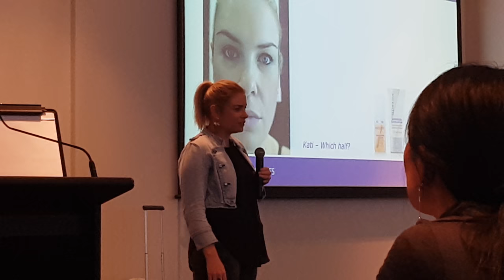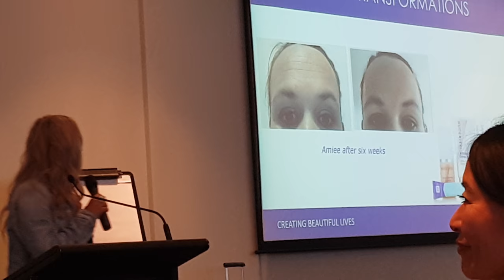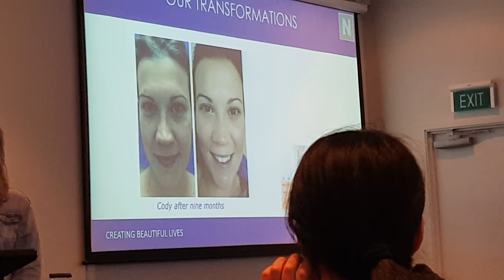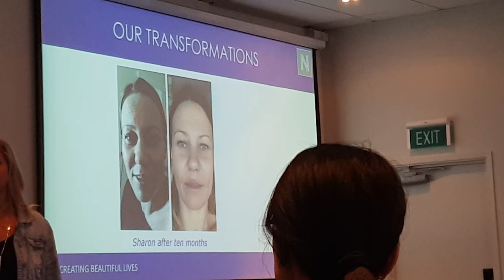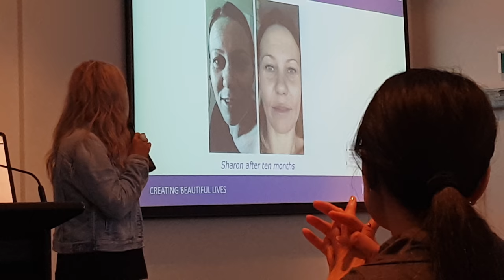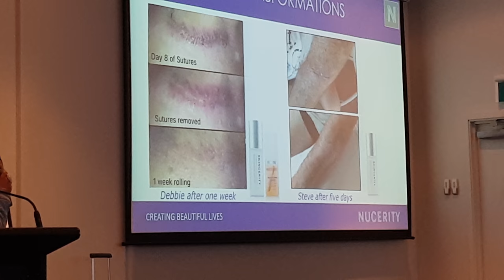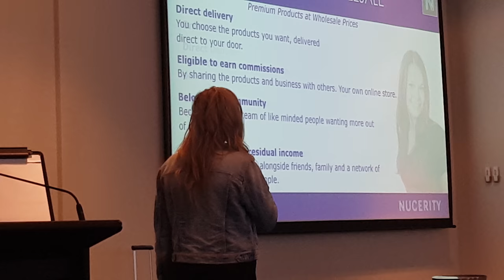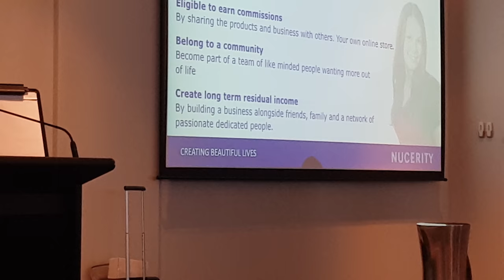7 July 2017